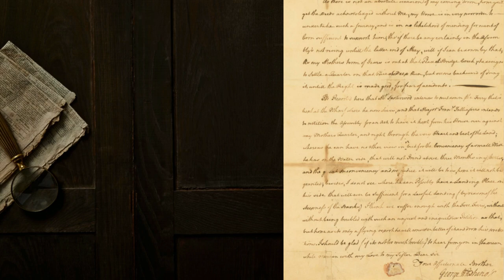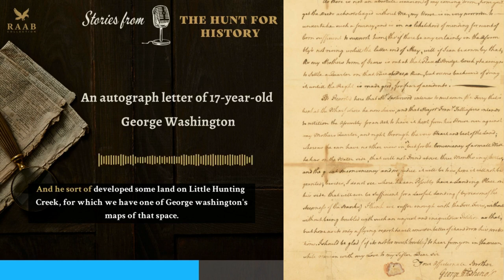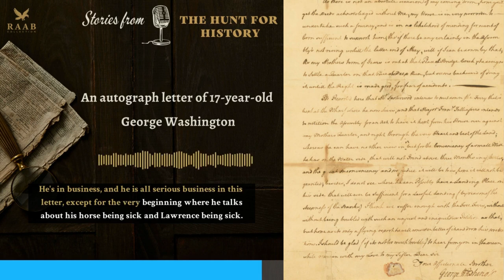A Discussion with Curator Judy Guston: George Washington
The remarkable survival of a 1749 letter of 17-year-old George Washington, acquired by Dr. ASW Rosenbach, which remains the earliest letter of Washington to have reached the market and perhaps the earliest survival anywhere.